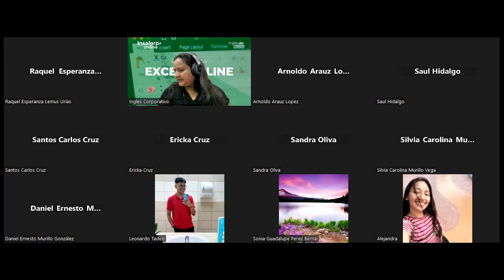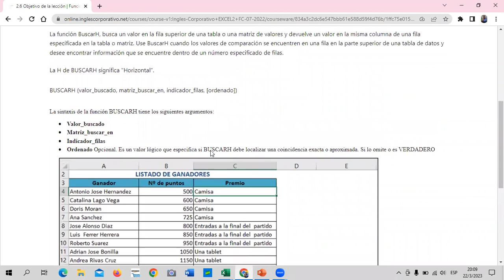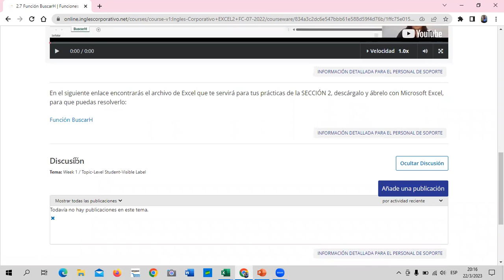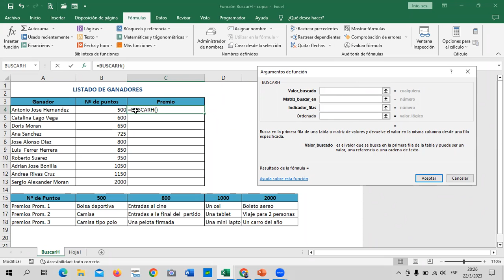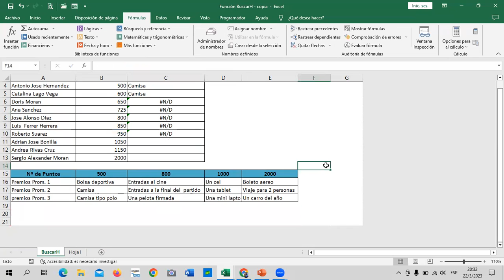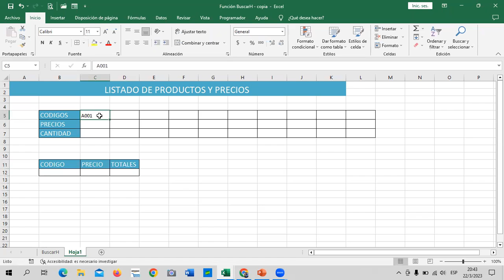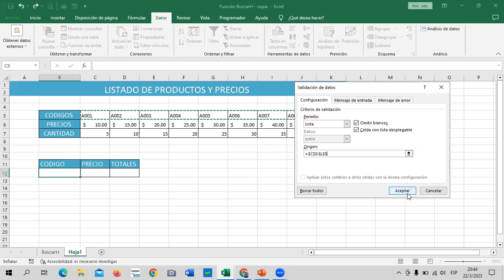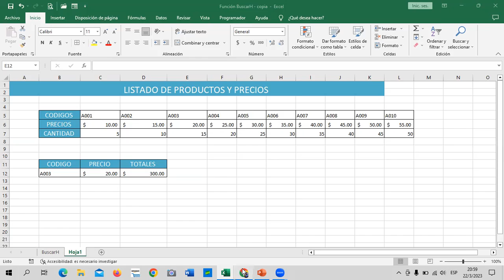Sesión 7-22/03/2023-EXI-01-8-9-PM-03-23 Guillén-Función BuscarH.